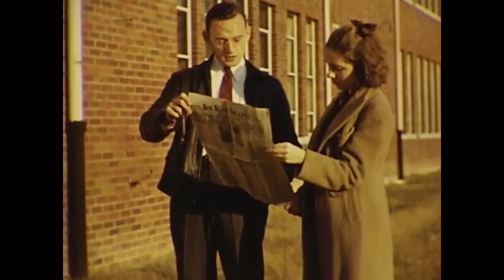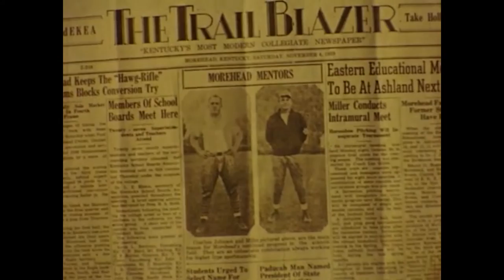Morehead State Historical Film #6